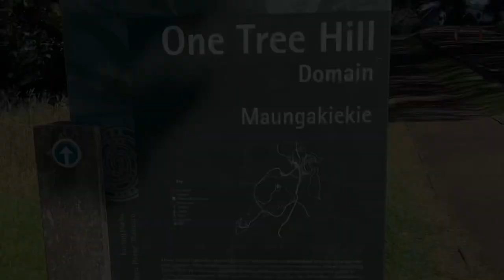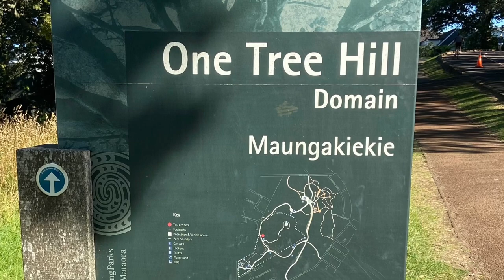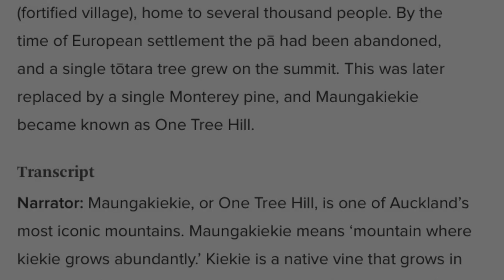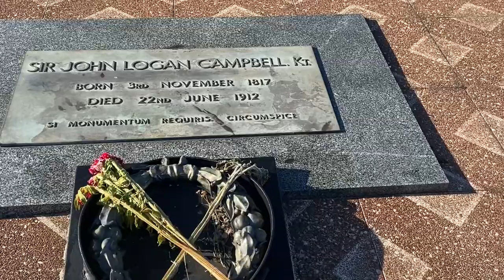Trip to One Tree Hill (Auckland,New Zealand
Trip to One Tree Hill,Auckland,New Zealand via
Cornwall park,
One Tree hill was also an in active volcano
In this Hill, the monument of late Sir John Logan Campbell was place at the summit of the Hill..